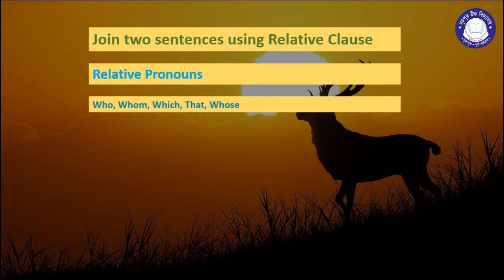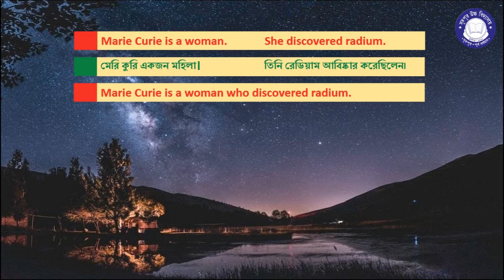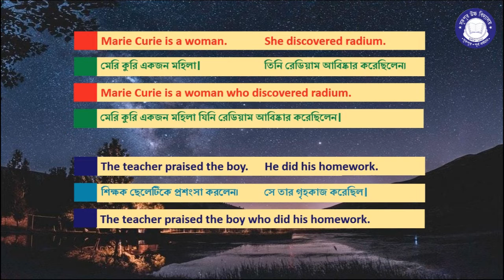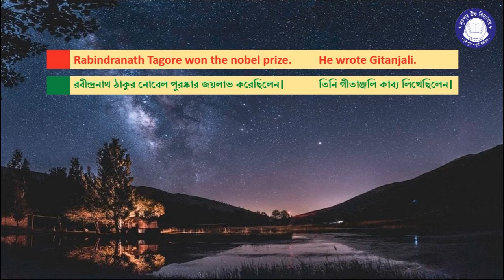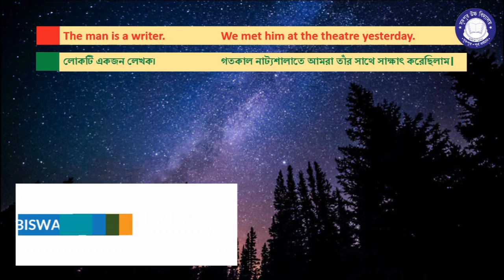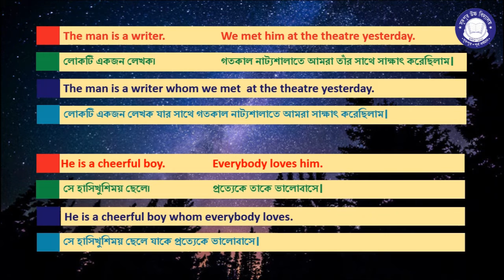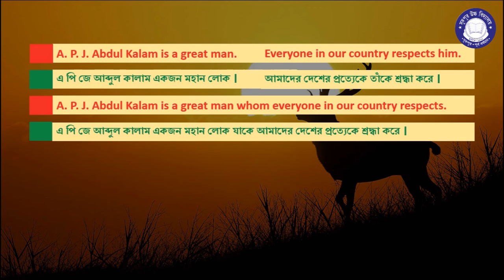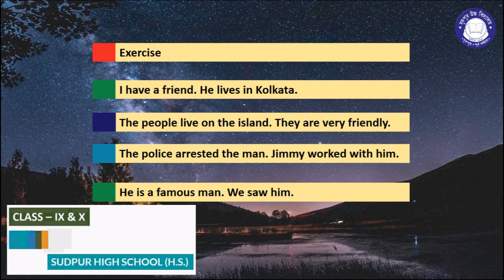Joining two sentences using Relative Clause Part 1 || Class IX & X || BB Sir